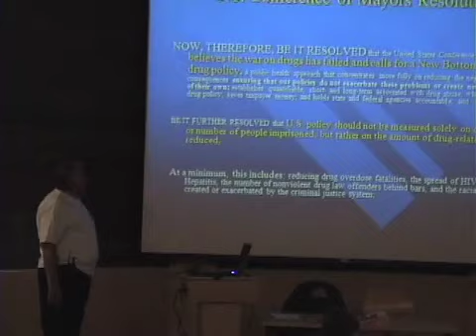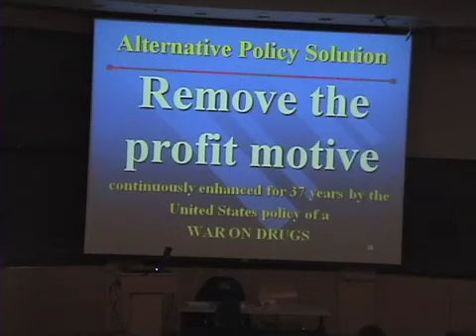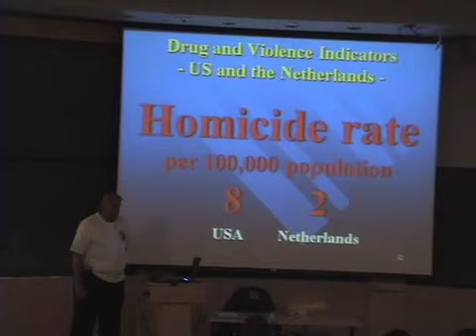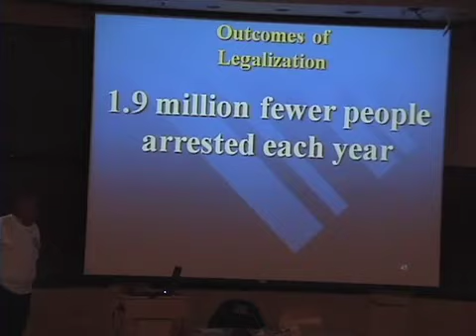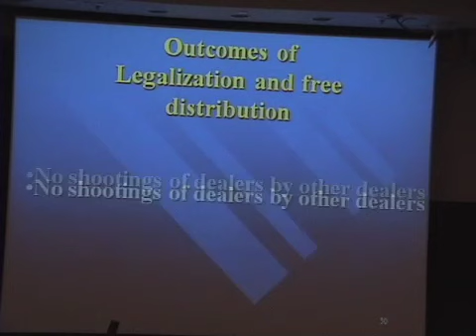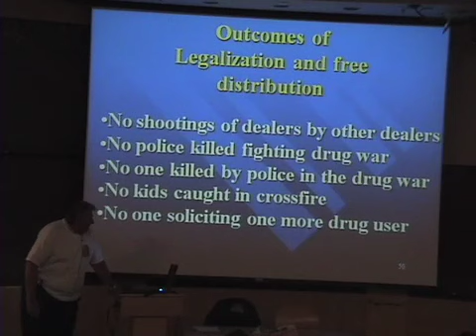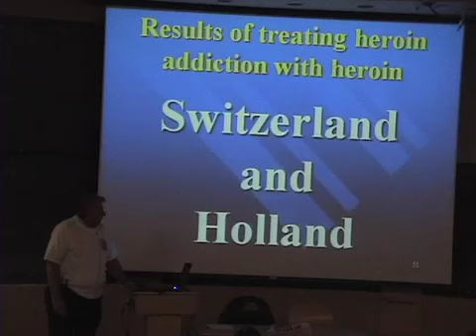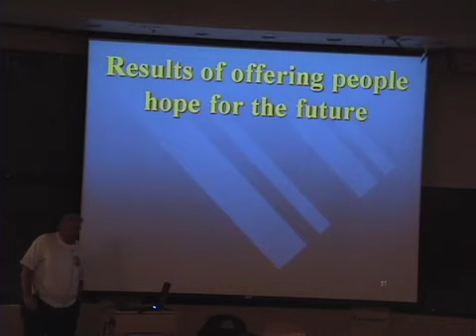Officer Talks at NORML meeting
Police officer talks at a NORML meeting in Boulder, CO. advocating a change in drug laws and discussing the failure of prohibition. NORML is a national organization for the legalization of Marijuana. (less)